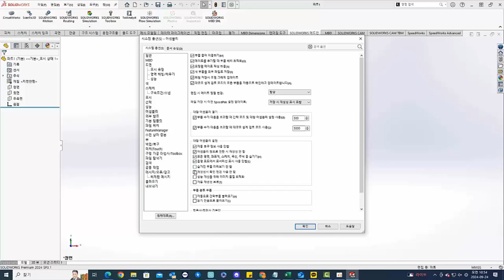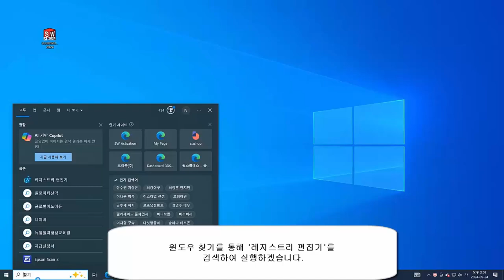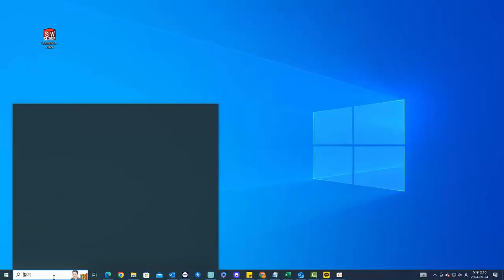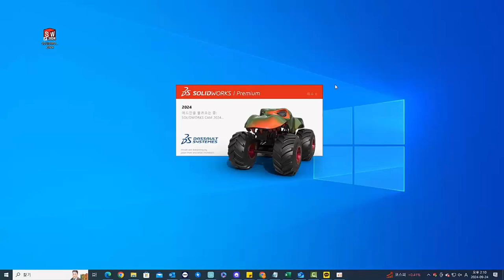솔리드웍스 레지스트리 초기화 방법 알아보기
SOLIDWORKS가 비정상적으로 작동할 때, 설정 문제를 해결하기 위한 해결책 중 하나로 사용될 수 있습니다. 하지만 레지스트리를 잘못 수정하면 시스템에 문제가 생길 수 있으므로, 반드시 주의해서 진행해야 합니다.

3DCAD,구조해석,CAD,CAE 전문기업
SINCE 1997